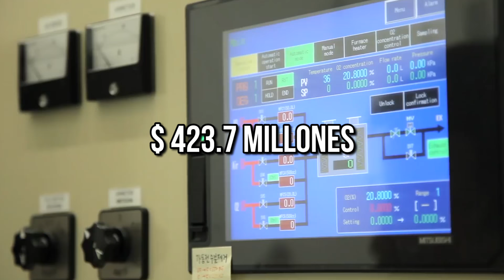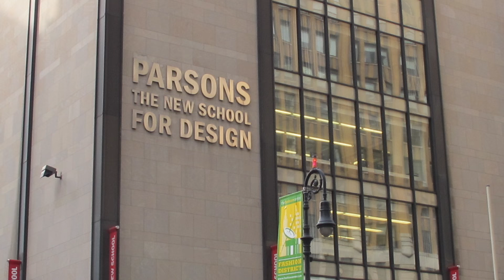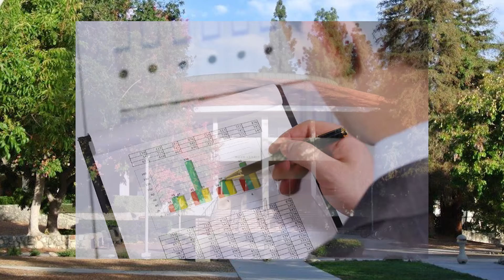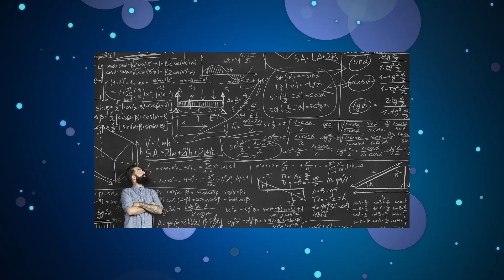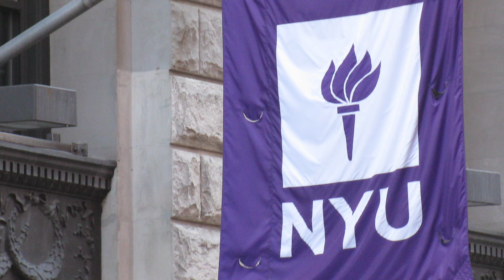Las 10 Universidades Más Caras Del Mundo.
Conoce a las 10 universidades más caras del mundo. Te costará más que un ojo de la cara estudiar en estas instituciones.

DESCRIPCIÓN:

Sin lugar a dudas el destino de muchos estudiantes de escuela es la universidad. Aquel lugar donde eleves tus conocimientos a un nivel muy alto y cuyo aprendizaje te será util por el resto de tu vida, eso si le sacas provecho, bueno también es el lugar donde tienes mayor libertad y por tanto es el lugar donde se arman las más grandes fiestas de perdición. El punto es que, tendrás que costear este nuevo conocimiento y esta libertad con algunos dólares, o la moneda local que manejes, ya sea dados por tus padres o ganados en algún trabajo de medio tiempo. Hablando de costos, las universidades que verás en este video no son muy fáciles de costear, muchas de ellas sobrepasan los 60 000 dólares al año, es decir 5000 dólares al mes y sin incluir otros gastos como comida y entretenimiento. Sin lugar a dudas con universidades de lujo donde sólo algunos presidentes y millonarios pueden darse el gusto de estudiar.

Aquí el resumen del top 10 de las universidades más caras del mundo:

-Universidad de Chicago

Fundada en 1890, en Chicago, Illinois, Estados Unidos, cuenta con un total de 87 Premios Nobel y 49 Rhodes Scholars. Es muy reconocida por su investigación. En 2008, invirtieron 423,7 millones  de dólares en investigación científica.

Por solo 57.820$ anuales puedes acceder a esta universidad privada, fundada en 1.876, es la primera dedicada a la investigación en los Estados Unidos, situada en Baltimore, Maryland.

-Parsons The New School for Design

Conocida como Parsons, es una escuela de arte y diseño de la universidad The New School en la ciudad de New York, fundada en 1896. Es una de las universidades más prestigiosas de arte y diseño en el mundo.

-Claremont McKenna College

Es una universidad privada de artes liberales ubicada en California, Estados Unidos, fundada en 1946. Es una organización independiente, mixta y una universidad, con un costo total de 60.010 $ anuales.

-Wesleyana University

Es una universidad de artes liberales, ubicada en Connecticut, Estados Unidos, fundada en 1831, actualmente cuenta con alrededor de 2.700 estudiantes.

-Dartmouth College

Es una de las nueve universidades americanas fundada por los británicos antes de la Revolución Americana, fundada en 1769, ubicada en Hanover, Nuevo Hampshire, Estados Unidos. Tendrás que desembolsillar 60.198 $ anuales.

-Universidad de Columbia

Ubicada en la ciudad de New York, es la institución más antigua del Estado, fundada en 1754. Tiene 98 ganadores del Premio Nobel y son los administradores del Premio Pulitzer anual.

-Universidad de Nueva York

Es una universidad privada de investigación, fundada en 1831 por Albert Gallatin, ubicada en Greenwich Village, Nueva York. Su costo total por año es de 61.467 $, es reconocida por sus investigaciones y fama con estudiantes internacionales, con el programa de intercambios más grande del país.

-Sarah Lawrence College

Es una universidad privada de artes liberales y humanidades, ubicada en el condado de Westchester en Yonkers en el estado de Nueva York.

-Universidad de Georgetown

Es una universidad católica que ofrece titulaciones de grado y posgrado (Máster y Doctorado), tiene cuatro facultades de pregrado y tres escuelas de posgrado.

TopMax es un canal de educación y entretenimiento, dedicado a la creación de Tops y Listas interesantes, extrañas, raras, divertidas y misteriosas.